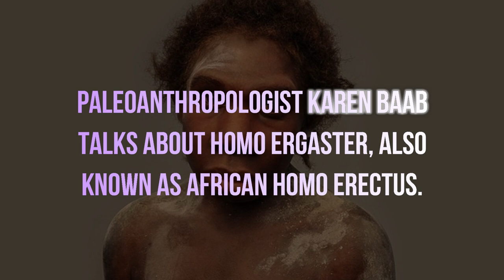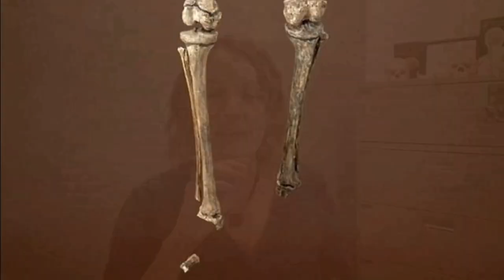HOMO ERGASTER - African Homo erectus ~ with DR KAREN BAAB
HOMO ERGASTER  - African Homo erectus  (Excerpt) ~ with KAREN BAAB
*Re-upload with sound fixes.

Excerpt from 'How Homo Erectus Took Over the World' (2021) - interview with paleoanthropologist Karen Baab. Here, Dr Baab discusses Homo ergaster and the species' most intriguing fossil, 'Turkana Boy - also known as 'Nariokotome Boy'.

DR KAREN BAAB is a biological anthropologist studying human evolution at Midwestern University in Glendale, Arizona, USA.  Her main areas of research are the evolutionary history of Plio-Pleistocene Homo and what the shape of their skulls can tell us.

Creative Commons.